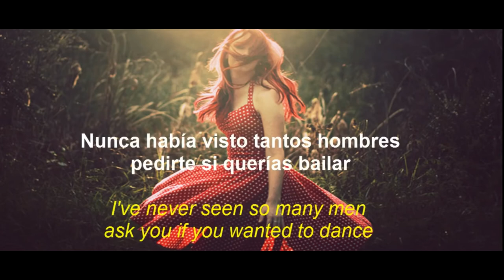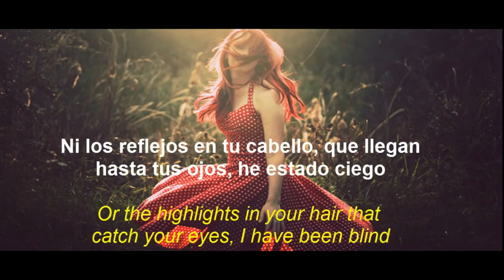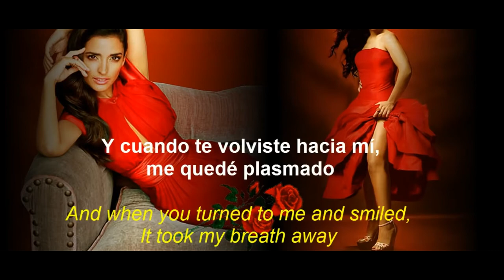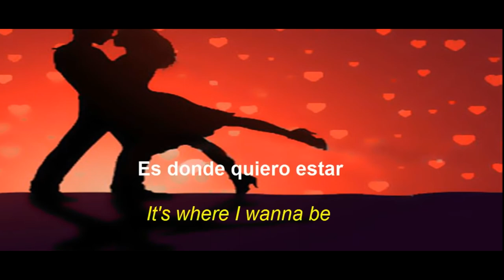Chris de Burgh - Lady in Red - JoeM Kano MP COVER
Chris de Burgh - Lady in Red . Los de nuestra generación bailábamos agarrados escuchando baladas de amor, de ahí surgieron cantidad de parejas que se transformaron en matrimonios de por vida. "Cómo vivimos los 80´s".

La dama de Rojo Letra:

Nunca te había visto lucir tan hermosa como esta noche.
Nunca te había visto brillar tan radiante.
Nunca había visto tantos hombres pedirte si querías bailar.
Ellos buscan un pequeño romance, dada casi la oportunidad.
Y nunca había visto ese vestido que llevas,
Ni los reflejos en tu cabello, que llegan hasta tus ojos.
He estado ciego.

La dama de rojo está bailando conmigo, mejilla con mejilla.
No hay nadie aquí, sólo tú y yo.
Es donde quiero estar,
Pero apenas conozco a esta belleza que está a mi lado.
Nunca olvidaré la manera en que luces esta noche.

Nunca te había visto brillar tan fuerte, estabas increíble.
Nunca había visto tanta gente querer estar a tu lado.
Y cuando te volviste hacia mí, me quedé pasmado.
Y nunca había tenido una sensación así,
Una sensación de amor completo y absoluto, como esta noche.

No hay nadie aquí, no hay nadie aquí,
Sólo tú y yo.

La dama de rojo, la dama de rojo.
La dama de rojo, mi dama de rojo
Te amo…

Voz Original - JoeM Kano MP